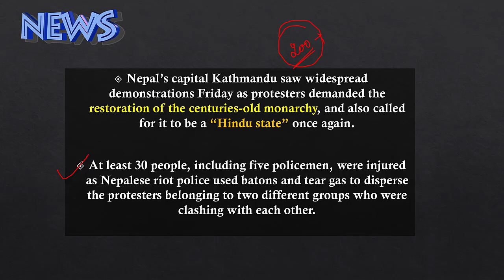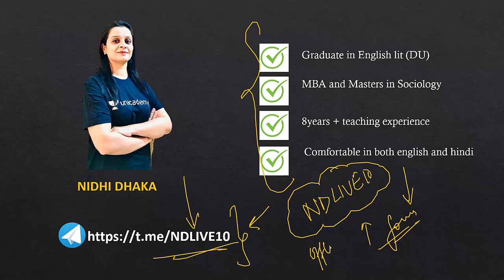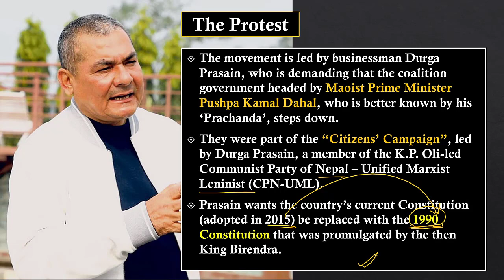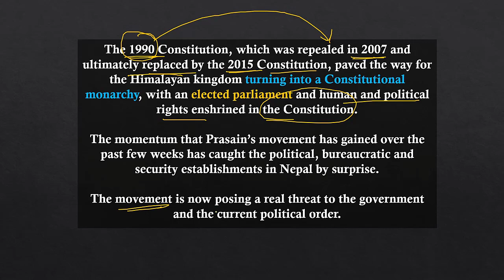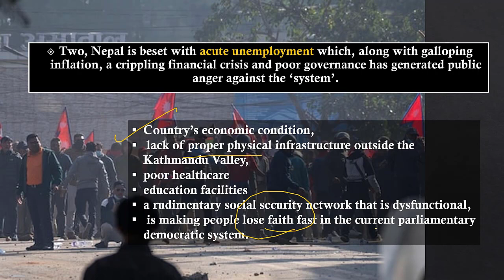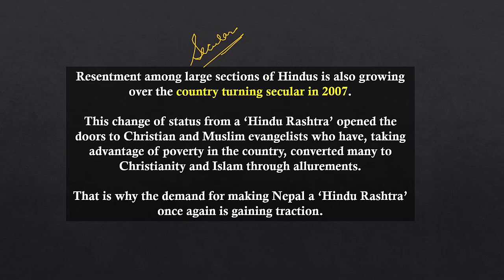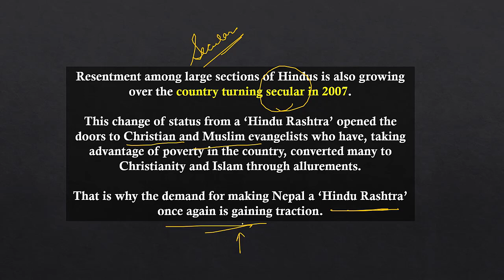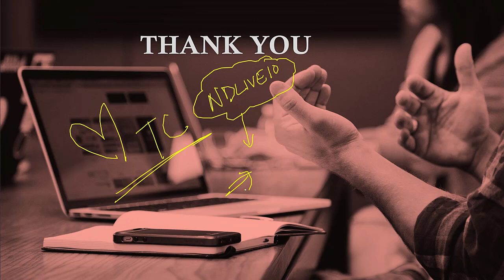Pro Monarchy Demonstrations in Nepal: What You Need to Know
In this video, we'll be discussing the Pro Monarchy demonstrations happening in Nepal. We'll be giving an overview of what's going on, and sharing some resources that may be of interest to you.

As you'll see, the Pro Monarchy demonstrations in Nepal have attracted a lot of attention- not just because of the scale of the protests, but also because of the unique way in which they're organising themselves. If you're interested in what's happening in Nepal, this video is a good place to start!

Unacademy Subscription Benefits:

1. Learn from your favourite teacher
2. Dedicated DOUBT sessions
3. One Subscription, Unlimited Access
4. Real-time interaction with Teachers
5. You can ask doubts in the live class
6. Limited students
7. Download the videos & watch offline